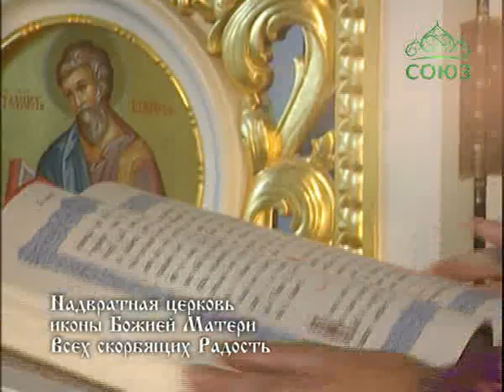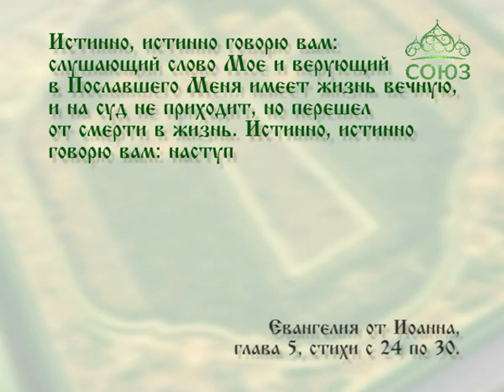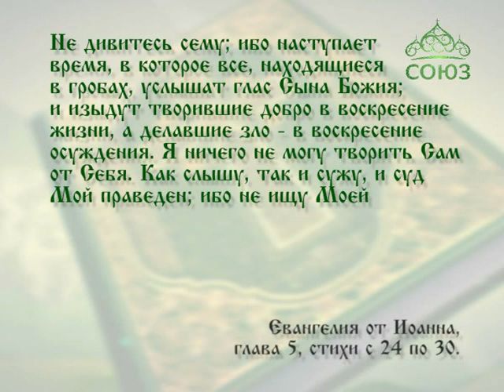Читаем Евангелие вместе с Церковью. 12 мая 2016г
12 мая. И дал Ему власть производить и суд, потому что Он есть Сын Человеческий